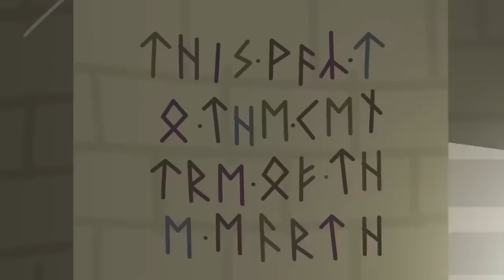Ben and Holly's Little Kingdom | Spooky Planet Bong | Cartoons For Kids